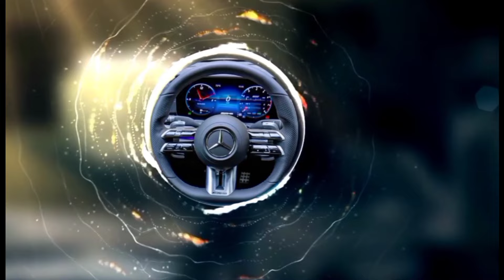Indian Cargo Truck Driving Game 3D - TATA TruckSimulator | Android Gameplay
Indian Cargo Truck Driving Game 3D - TATA Truck
Simulator | Android Gameplay.

The Star Gamez Tv